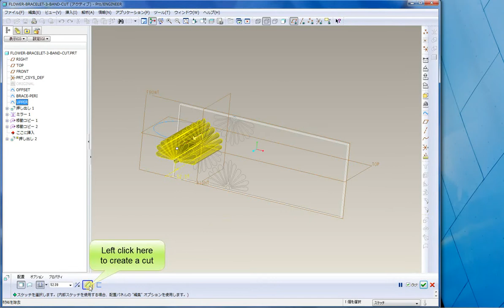How to cut other features with a curve in ProE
This video shows how a cut can be made with a complicated curve.

Related commands: Extrude / Cut / Go through.